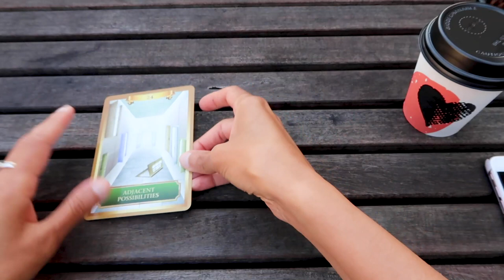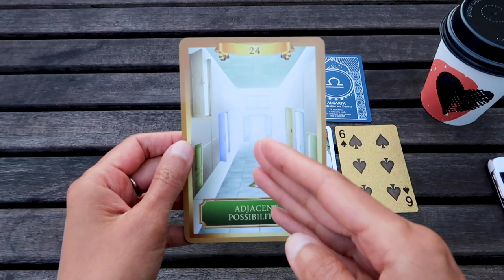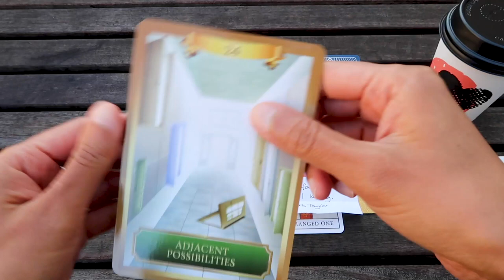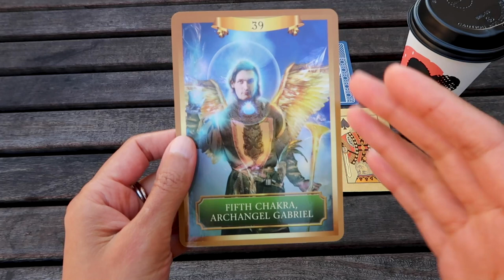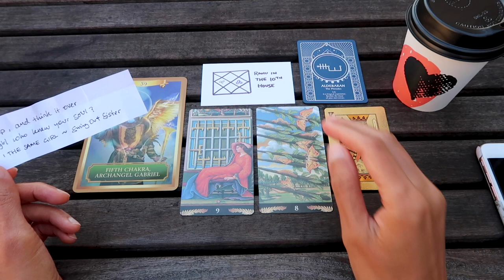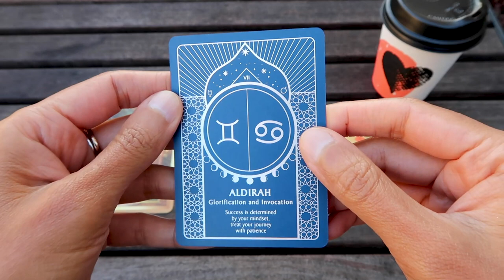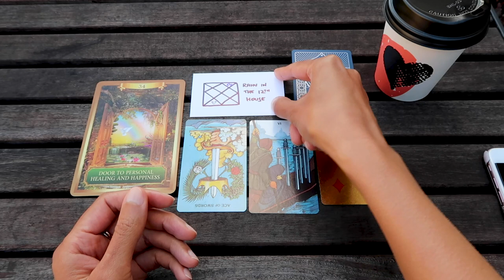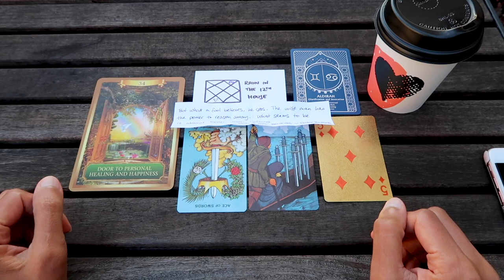PICK A CARD // New moon energies ~ timeless reading ~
Introduction 00:00​​​​​ to 02:48
Group 1 ~ 02:48​ // Group 2 ~ 12:38​ // Group 3 ~ 23:12